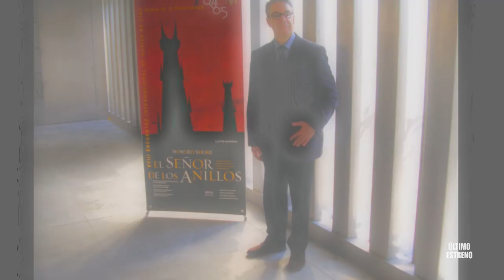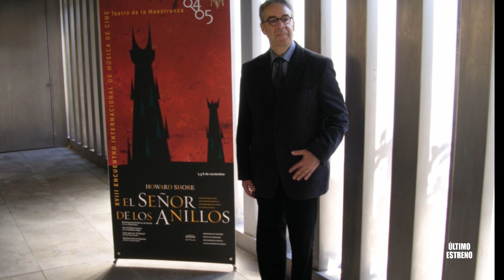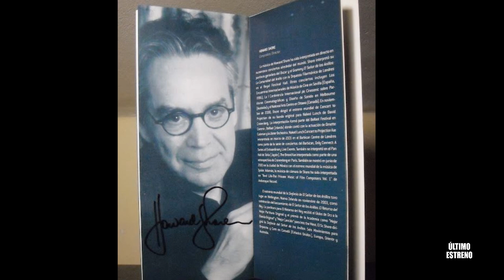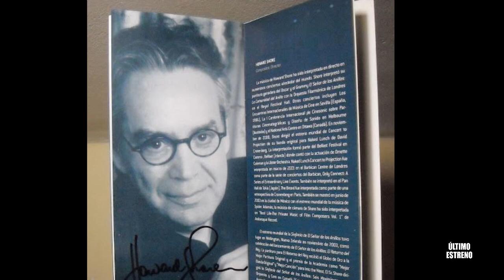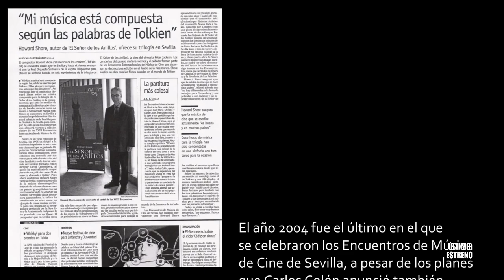RUEDA DE PRENSA DE HOWARD SHORE EN SEVILLA EN 2004 CON 'EL SEÑOR DE LOS ANILLOS'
Ofrecemos en ultimoestreno una buena parte de la rueda de prensa que el compositor Howard Shore ofreció, el 2 de noviembre de 2004, en el marco de los Encuentros de Música de Cine de Sevilla, con ocasión de su presencia para dirigir el concierto dedicado a la música de 'El señor de los anillos'. Se incluye una entrevista al director de los Encuentros, Carlos Colón.